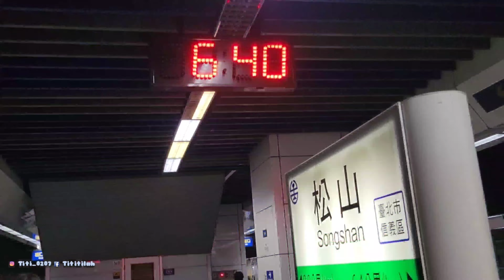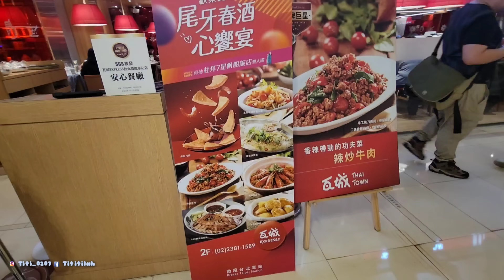Luar Biasa‼️Ngajar 5 Jam Setara Gajiku Sebulan‼️Pagi-pagi Buta Berangkat Ngajudan